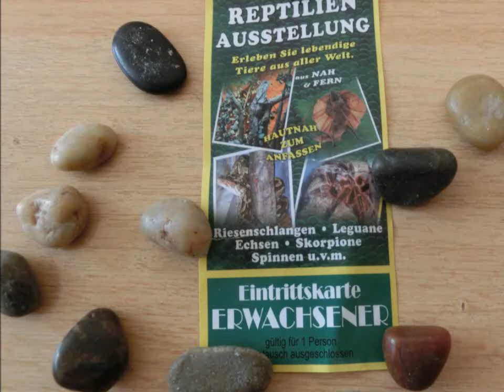Lübeck : Reptilien - Ausstellung - Teil 2/3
. v. 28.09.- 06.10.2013 auf dem Volksfestplatz in Lübeck